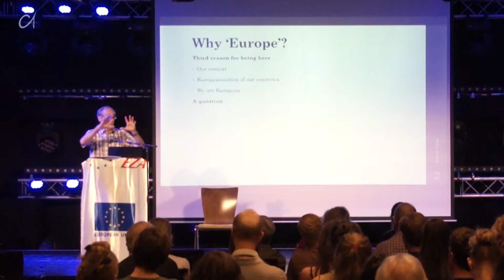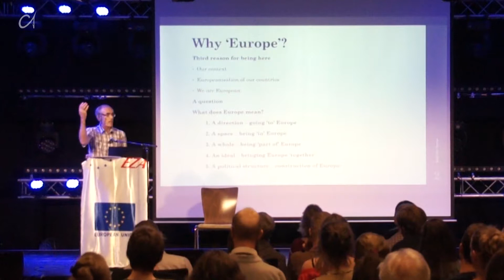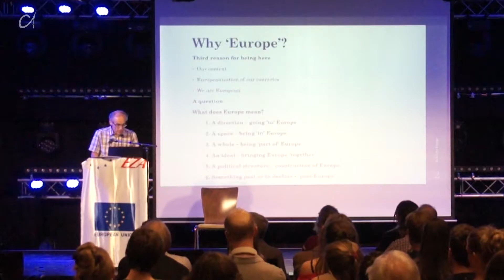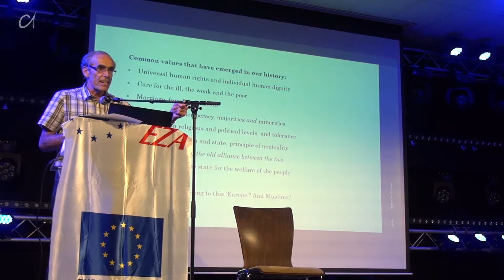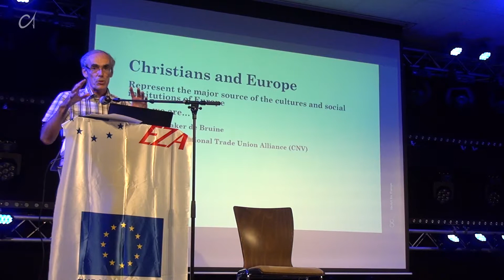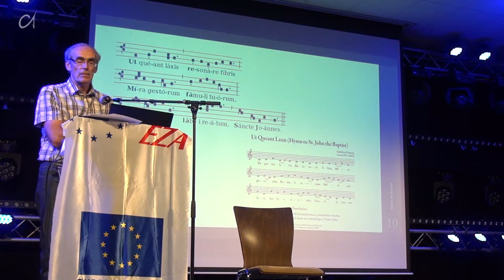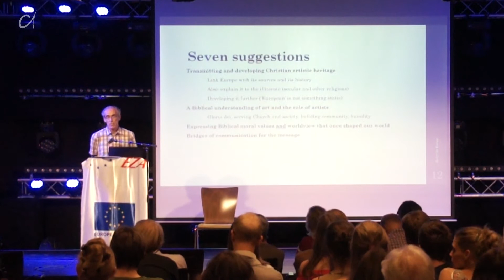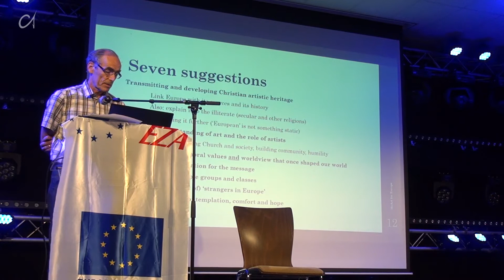CA 2018 - Plenum Part 1 - Leen La Rivière and Evert van der Poll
Openinglecture Christian Artists Seminar 2018 by Leen La Rivière, read by Jill Ford, followed by:
Lecture: 'Our context: Picture of Europe' by Dr. Evert van der Poll